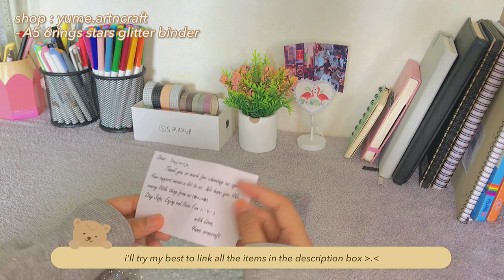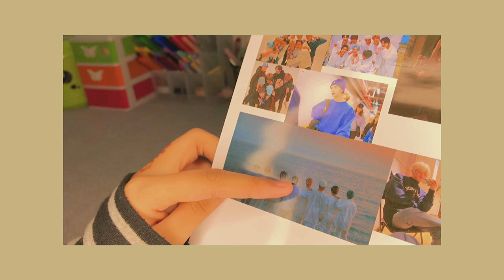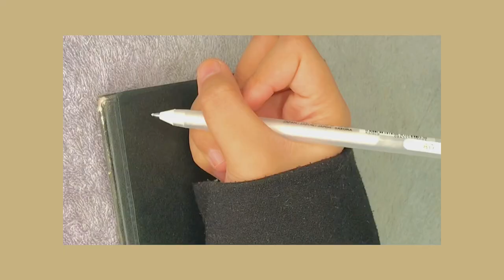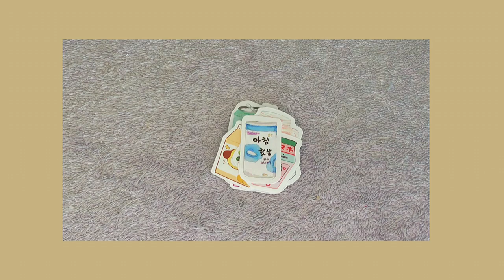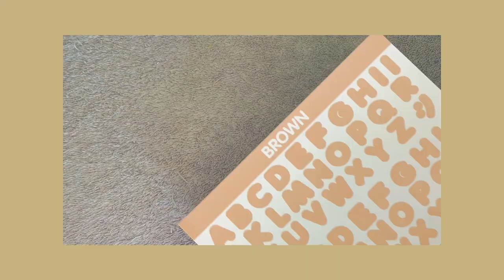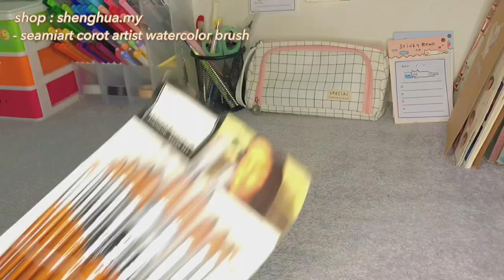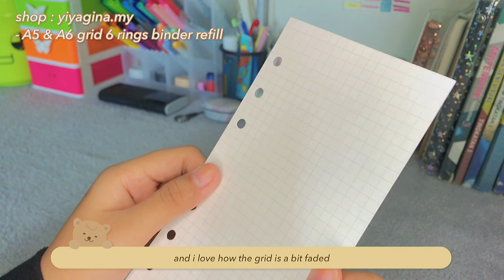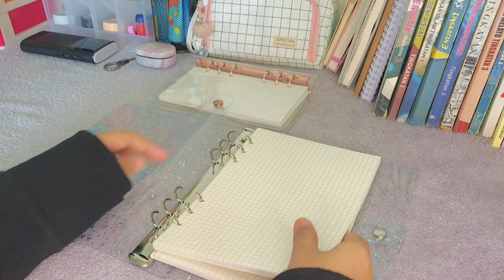📦 Huge Shopee Stationery Haul! [ binders + stickers + more ] lofi music + asmr 🍪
ʕ •ᴥ•ʔ  hello friends! i might or might not spending on shopee and accidentally make a HUGE haul (i’m officially broke now) 🥲 actually i filmed this on February but i kept procrastinating and here i am, posting this on June ahahaha. thank you sm for watching and stay safe and healthy as always! 🌥
hyunahoneyy

♡ instagram - @hyunahoneyy (not really active)
♡ twitter - @_hyunjillipop (not really active)

♡ iPhone 7

♡ VLLO (edit)
♡ CapCut (filter)

°˖✧  music  ✧･ﾟ